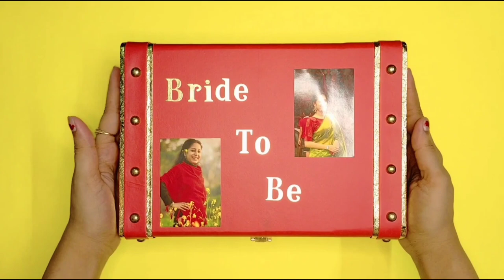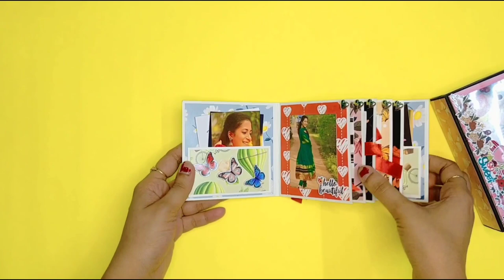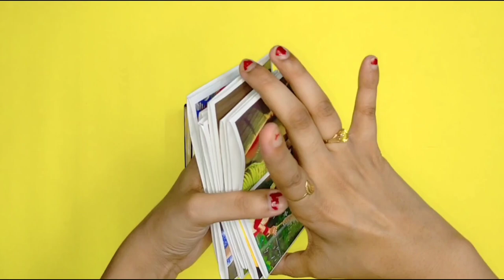Bridal Hamper Box | Bride To Be Hamper Box | How To Decorate Wedding Gift Hamper | Leather Trunk Box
Welcome to Craftistic Art.

In today's video I am going to share with you all how to decorate bridal gift hamper.

In Bridal Hamper Box holds 58 photo's includes Mini Scrapbook, Pop up cube box, Coffee Mug, Perfume, Chocolate, Nail polish, Lipstick, Kajal.

This can be customized in any theme.

Keep Watching. Keep Supporting.
Happy Crafting.